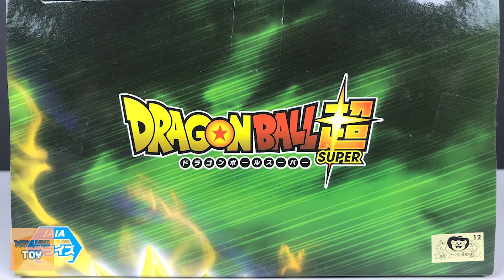ทรังคซ์ : TRUNKS DRAGON BALL SUPER GALICK GUN!!!! UNBOXING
ประมูลฟิกเกอร์จากญี่ปุ่น พระนครToy Auction